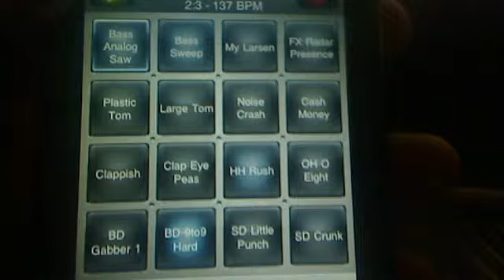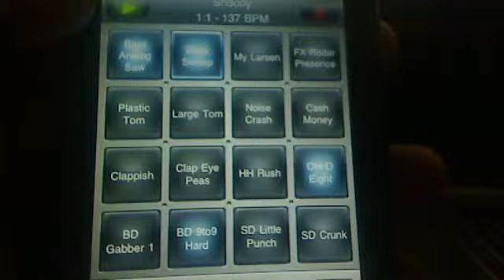ElectroBeats APP BEAT COLLECTION #5